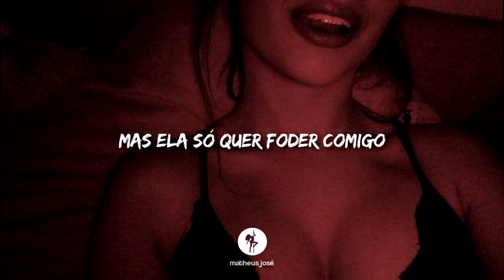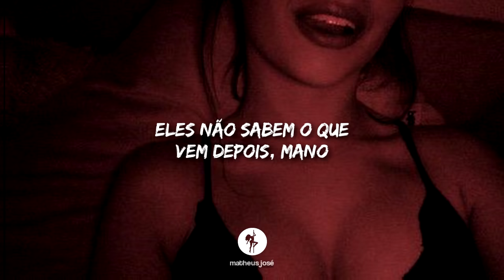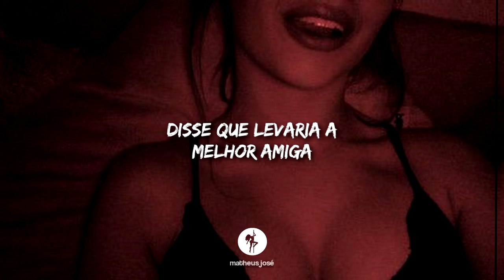no sleep [tradução]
sensations.

[Letra/Lyrics]
[Verse 1]
She says that she loves me, she just wants to fuck me
Got me feeling something, got me feeling nothing
Alcoholic junkie, said she thinks I'm funny
Think I might get lucky, spending too much money
She said she wants my necklace, put her on the guest list
Hope I don't regret this, hope I don't regret this
I'm feeling hella reckless, cashing all my checks rich
Hickies on my neck, shit, she's on the offensive
I do not know my set list, still I'm gonna get lit
Yeah, I have a death wish, live until I'm breathless
I'ma stay progressive, she gon' stay obsessive
Life is so expensive, do everything excessive

[Bridge 1]
I think my brains defective (yea)
Can't think when she's aggressive (yea)
She snuck into my section (yea)
You think I'd learn my lesson (yea)

[Chorus]
And we ain't getting no sleep
These girls don't even know me
Like Drake, I'm getting trophies
You want it, girl, then show me (yea)

And we ain't getting no sleep, these girls don't even know me
Like Drake, I'm getting trophies, you want it, girl, then show me
'cause we ain't getting no sleep (yea)
No, we ain't getting no sleep (yea)

[Verse 2]
She sitting up in the front of the class, using that ass, she gonna pass
Keeping her pad and her pen in her lap, she been so bad with the men in her past
Now she just wants the professor so bad, I'll give her lessons that she never had
Like taking a freshman and teaching her math, I'll keep her guessing until she a grad
She always leave's 'em guessing, they don't know what's next, man
Learned it from the best man, she lovin' every lesson
With hands on session, points for attendance
She asks a lot of questions, I answer with my presence
I sit back while I'm texting, said she wants to get in
Said she'll bring her best friend, know what happened next, man
You know what happened next, man, treat her like a guest, man
Rolling out the best, man, she had a confession (yea)

[Bridge 2]
She wanna stay for a minute, she wanna play for a minute
She wanna slay for a minute, and now I'm all up in it
I'll be back in a minute, I'll be blacked in a minute
Make a track in a minute, and now I'm all up in it